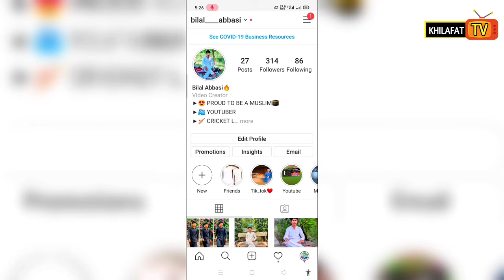Alp Arslan Episode 133 in Urdu | Season 2 Episode 133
In This Video I Am Going To Explain Alp Arslan Season 2 Episode 133 In Urdu | Episode 133 In Urdu , this video mainly focuses on Alp Arslan Season 2 In Urdu | Episode 3 In Urdu | Season 2

This video exactly talks about Alp arslan Season 2 Episode 1333